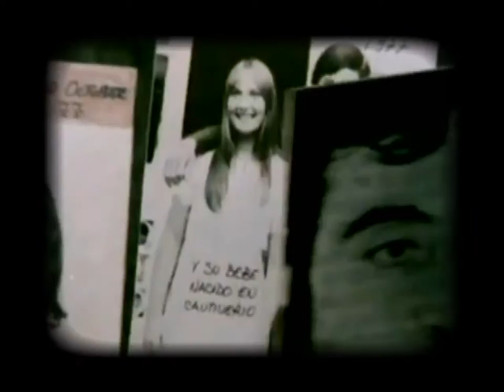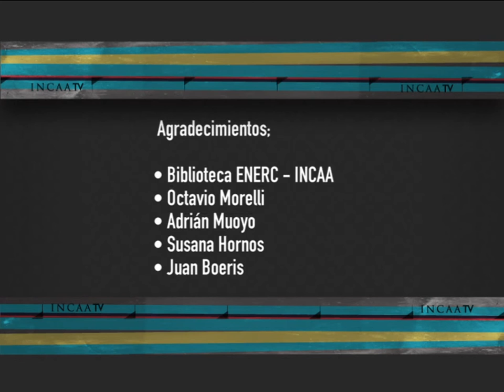EN FOCO presenta a Federico Luppi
EN FOCO presenta al gran actor argentino que ingresó al cine de la mano de Leonardo Favio y continuó su enorme trayectoria junto con Hugo del Carril, Adolfo Aristarain y muchos otros grandes. Conozcamos un poco más al actor que destaca que quien está en escena con él, lo ayuda a trabajar.